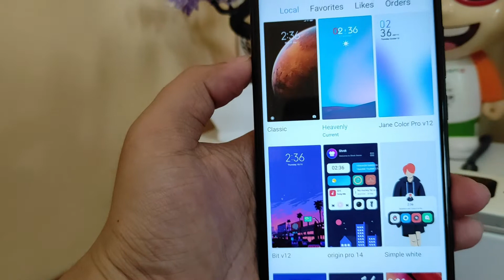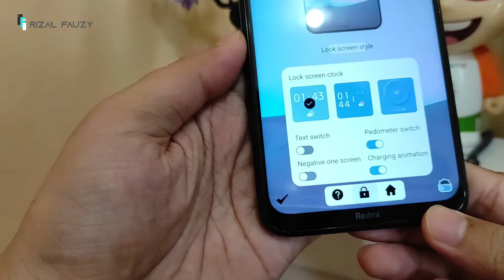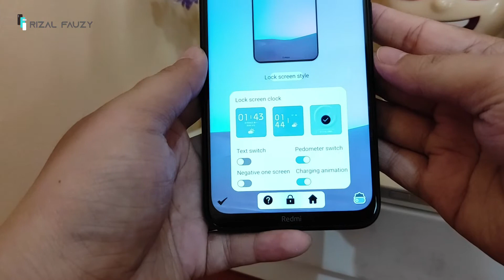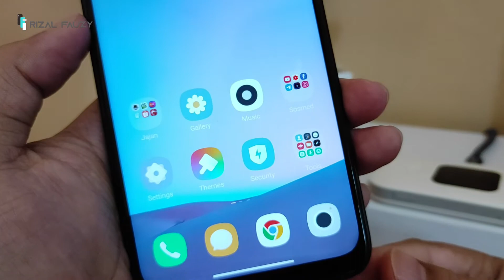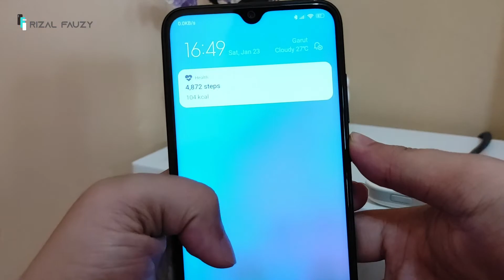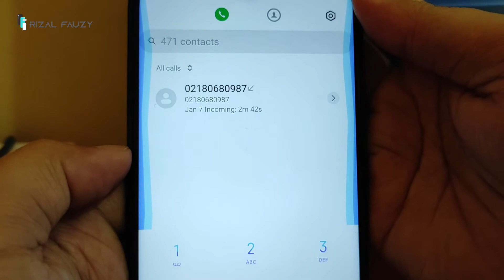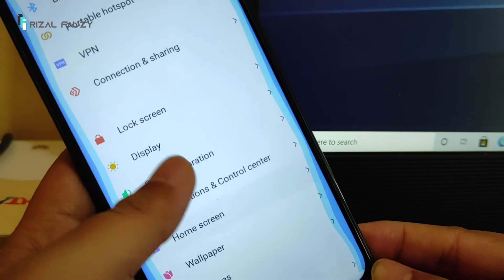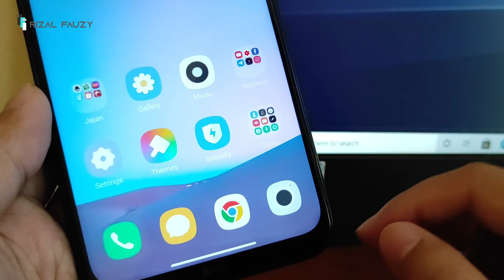Tema Terbaru Dari Costantino, Heavenly